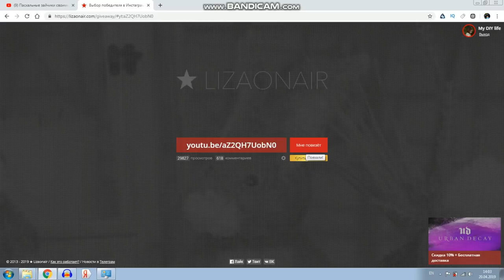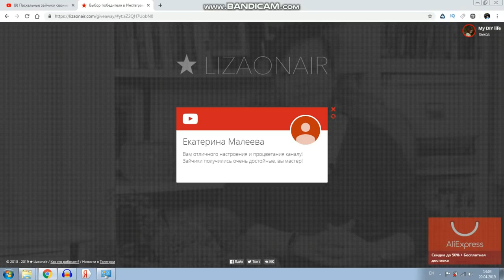Результаты розыгрыша пасхальных зайчиков!